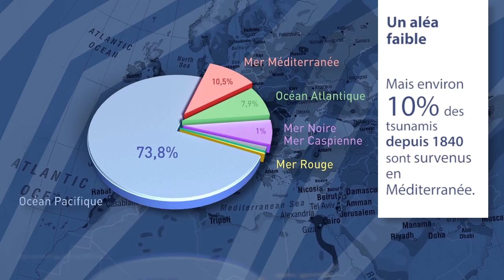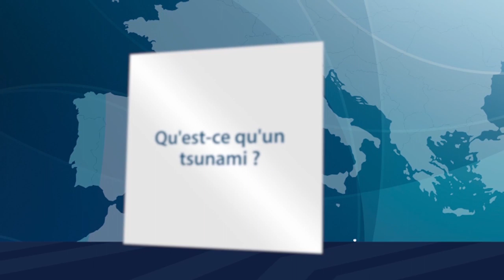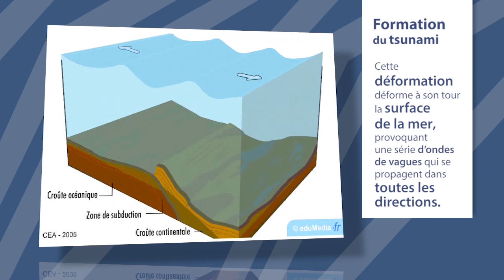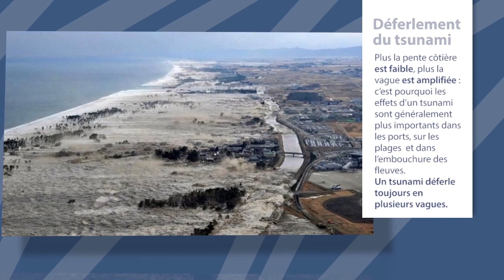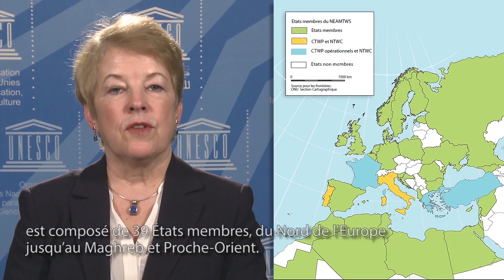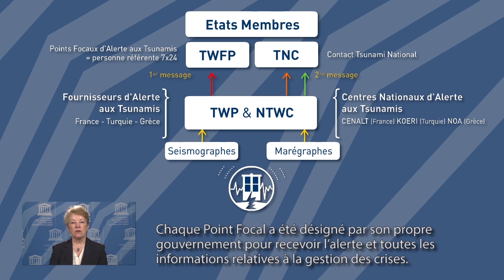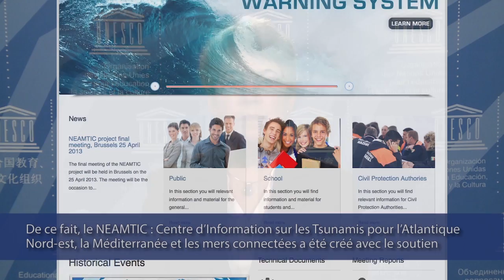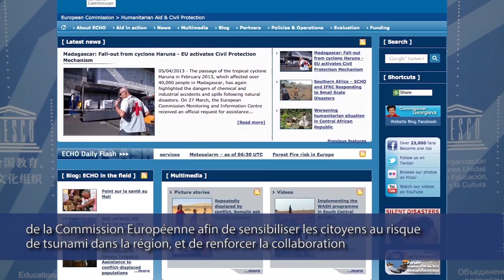Se préparer aux tsunamis en Méditerranée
Un système d'alerte aux tsunamis ne peut être efficace que si la population a conscience des risques et sait quoi faire. Cette vidéo explique la formation de tsunamis et donne un historique des tsunamis dans la région. Elle comprend une présentation du Système d'alerte aux tsunamis dans l'Atlantique du Nord-Est, la Méditerranée et les mers adjacentes.
Les tsunamis sont rares en Méditerranée, ce qui conduit à un manque de sensibilisation et de préparation qui mets les habitants des côtes, pourtant densément peuplées, en danger.